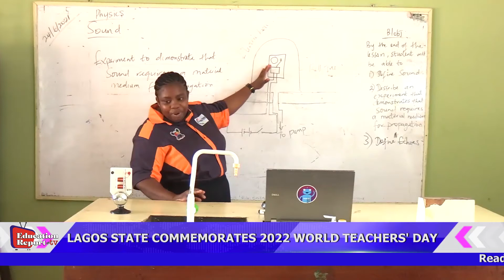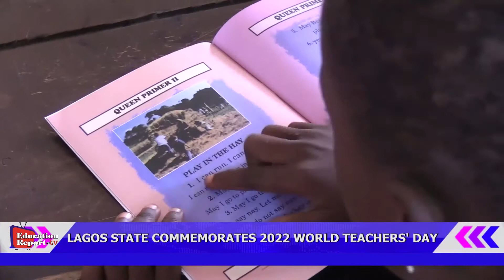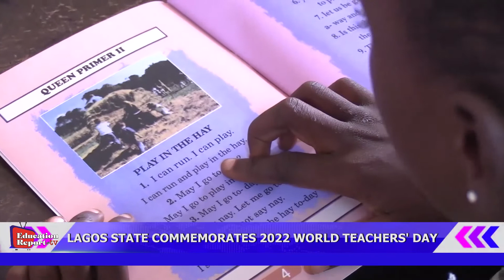LAGOS STATE COMMEMORATES 2022 WORLD TEACHERS' DAY